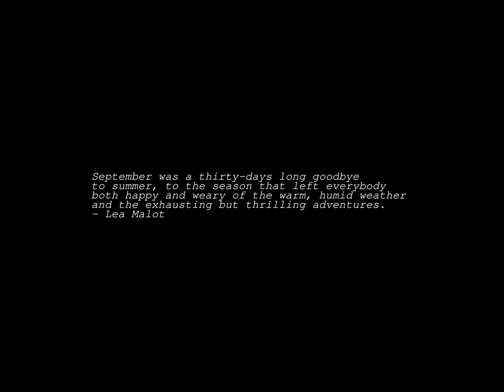September 2022 - Each Sunrise Snapshot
September 2022 Headlines:
Sep 1 China locks down the economically important city of Chengdu...
Sep 1 TV Series "The Lord of the Rings: The Rings...
Sep 1 US President Joe Biden warns of 'threats to democracy'...
Sep 2 Attempted assassination of Argentina's vice-president Cristina Fernández de Kirchner...
Sep 3 23-time Grand Slam tennis champion Serena Williams plays her...
Sep 3 American band "Foo Fighters" and friends hold tribute concert...
Sep 4 Mass stabbing leaves 10 people dead and 19 injured...
Sep 5 6.6-magnitude earthquake strikes Chinese city of Chengdu, while it...
Sep 5 Ringo Starr resumes his All-Starr Band tour after two...
Sep 5 UK's ruling Conservative party appoints Liz Truss as their...
Sep 6 Fire in a karaoke bar near Ho Chi Minh...
Sep 7 Discovery of the earliest evidence of surgery from 31,000...
Sep 8 Australian government passes its first climate change legislation in...
Sep 8 Queen Elizabeth II dies at Balmoral Castle after ruling...
Sep 10 Best film at 79th Venice international film festival awarded...
Sep 10 U.N. Secretary-General António Guterres visits and calls for global...
Sep 11 Swedish General Election narrowly won by right-wing coalition defeating...
Sep 12 74th Emmy Awards: "Succession" Best Drama, "Ted Lasso" Best...
Sep 14 Florida Governor Ron DeSantis send two planes of Venezuelan...
Sep 14 Musician R. Kelly found convicted of further sex crimes...
Sep 15 Chinese leader Xi Jinping meets Russian President Vladimir Putin...
Sep 15 European parliament says Hungary can no longer be considered...
Sep 15 Tennis great Roger Federer announces his retirement from professional...
Sep 16 Singing drummer Ringo Starr releases his creatively titled third...
Sep 17 Cheetahs re-introduced to India from Namibia, after being extinct...
Sep 18 Hurricane Fiona makes landfall near Punta Tocon on Puerto...
Sep 18 Steven Spielberg's film "The Fabelmans" wins The People's Choice...
Sep 19 Banks in Lebanon close for three days after a...
Sep 21 New York Attorney General Letitia James files lawsuit against...
Sep 21 Vladimir Putin announces partial mobilization of Russian population, drafting...
Sep 22 Catholics at 45.7% outnumber Protestants at 43.48% in Northern...
Sep 23 St. Louis Cardinals slugger Albert Pujols hits 2 home...
Sep 24 Farm Aid held in Raleigh, North Carolina; performers include...
Sep 25 Cuba legalizes same-sex marriage as part of a new...
Sep 26 Edward Snowden, former US intelligence contractor who exposed NSA...
Sep 27 American band "Foo Fighters" and friends hold tribute concert...
Sep 28 Bank of England forced to step in to calm...